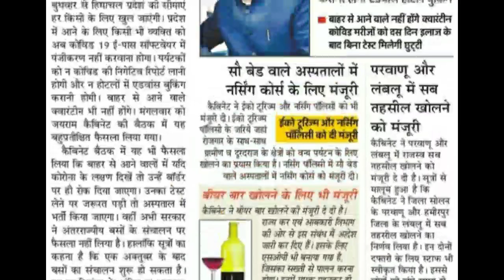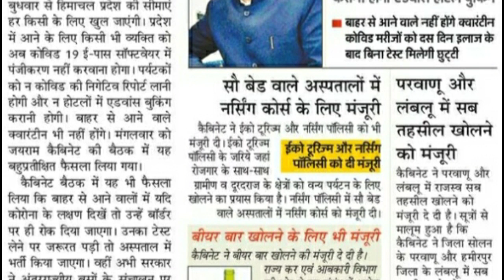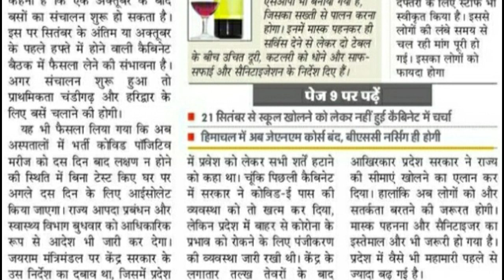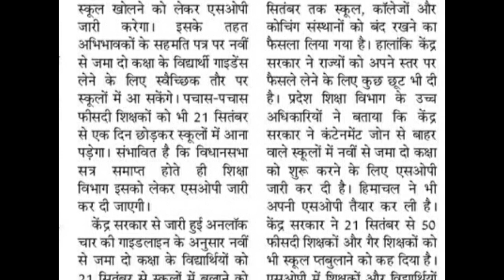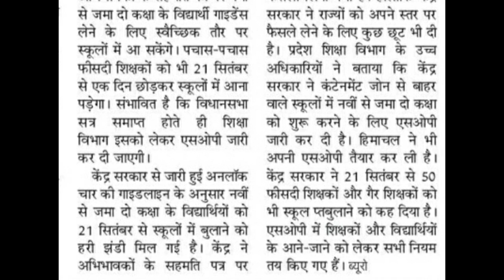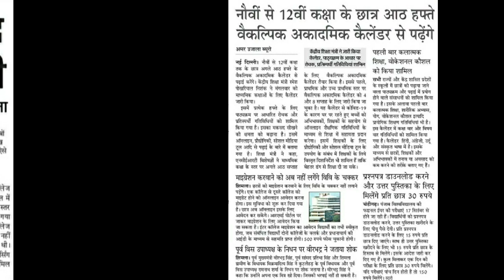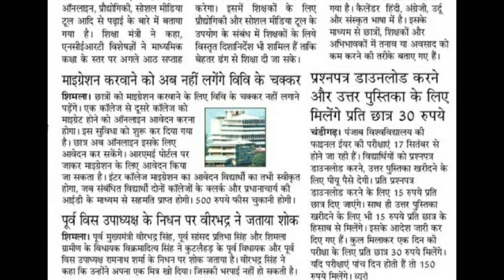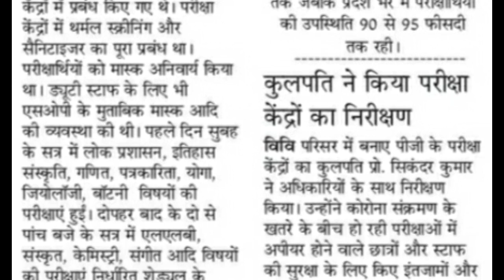क्या 21 सितंबर से स्कूल कॉलेज खुल जाएंगे ? 1st & 2nd Year के लिए क्या कोई फैंसला हुआ